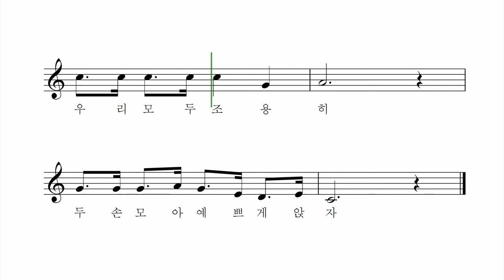선생님이 보시면